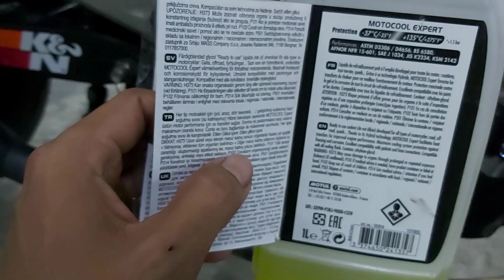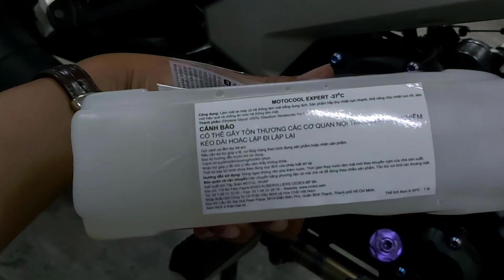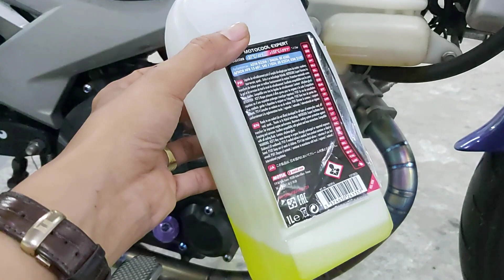Nước Mát Dùng Cho Xe Exciter 150 Nên Thử Vì Thông Số Quá Tuyệt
Phương Gò Vấp gửi lời chào đến ae mê xe,

Video này P xin chia sẻ cảm nhận về chai nước mát mà làm P hài lòng nhất với các chỉ số rất thích hợp cho việc xe được mát máy hơn.

Nước mát Motul Motocool Expert có công dụng làm mát động cơ xe máy giúp xe được giải nhiệt, không bị các hiện tượng như ỳ máy, nóng máy…

Nhưng do nhiều người không có thói quen thay nước mát, cũng như quên luôn việc thay nước mát cho xe đặc biệt là các chị em phụ nữ. Hậu quả của việc không kiểm tra và thay nước làm mát định kì nếu nhiệt độ hiện trên táp lô quá nóng cũng như lượng nước làm mát đã cạn thì máy sẽ ỳ, có mùi khét và bốc khói, nặng hơn có thể làm chết máy xe…

Nước làm mát Motul Motocool Expert có hệ thống làm mát bằng dung dịch. Sản phẩm hấp thụ nhiệt cực nhanh, khả năng chịu nhiệt cực tốt, làm mát hiệu quả và chống ăn mòn hệ thống làm mát.

Dung dịch làm mát Motul Motocool Expert có độ đông đặc thấp ở -37 độ C và nhiệt độ sôi cao tới 135 độ C. Đảm bảo cho xe bạn được giải nhiệt & làm mát một cách tốt nhất.

Hy vọng với các thông số trên sẽ làm cho các bạn khó tính nhất cũng hài lòng.